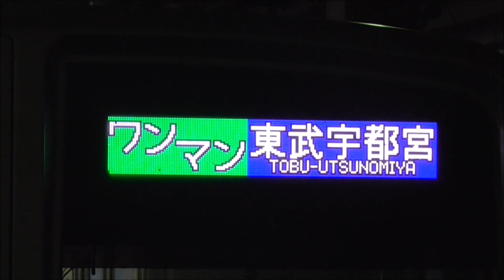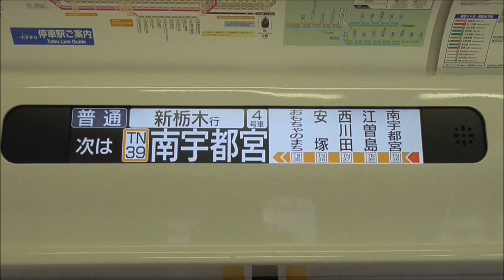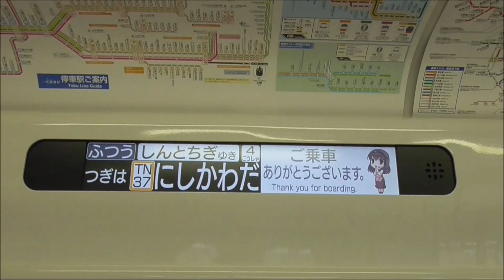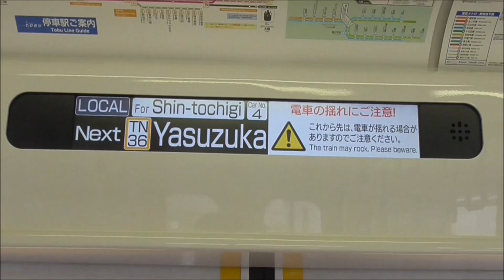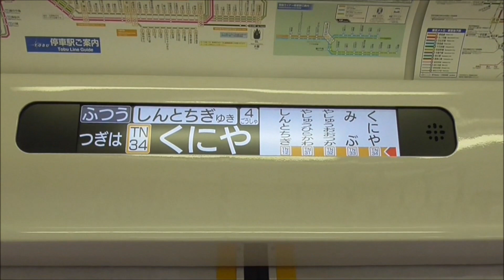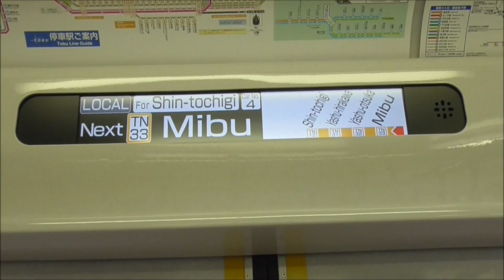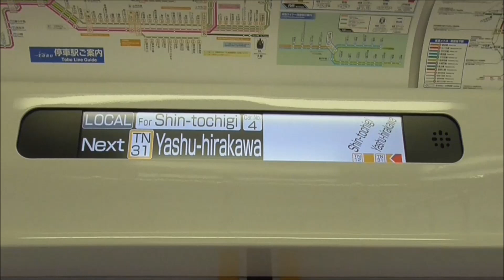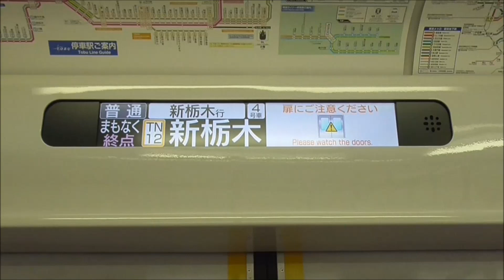【東武20400系 運用開始！③ 車内LCD案内表示、自動放送まとめ】東武20400系 21412F 東武宇都宮線 全ての車内自動放送、全ての車内LCD案内表示 まとめ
2018年09月08日

2018年09月03日（月）に、20400系が東武宇都宮線、東武日光線で運用開始しました。
初日は、さすがに月初の平日で仕事を休めず。
本日、運用開始後 初めての休日ということで撮影に行って来きました。

栃木駅で運用を確認したところ、なんと本日の運用は、新栃木⇔東武宇都宮 1往復で終わりとのこと。
発車まで時間もあまりなかったので、急いで新栃木駅へ。
何とか、1往復乗車することができました。

東武宇都宮から新栃木まで、全ての車内自動放送、全ての車内横長LCD(パッとビジョン)の表示を撮影してきました。
途中、自動放送が入っていない部分と、LCD表示が繰り返しの部分はカットしています。

東武鉄道として、20400系が初めてのドアボタン付き編成ということで、
ドアボタンの案内をする自動放送（久野知美さん放送）や、ドア開閉がなく発車していくシーンなど、ちょっと新鮮です。

東武宇都宮駅では、発車メロディのあとに、信号開通メロディが流れるようです。

停車している時間や、放送が入っていない時間をカットしましたが、それでも20分ほどの映像になっています。
時間のある時にでも見て頂き、乗車した気分になって頂ければと思います。